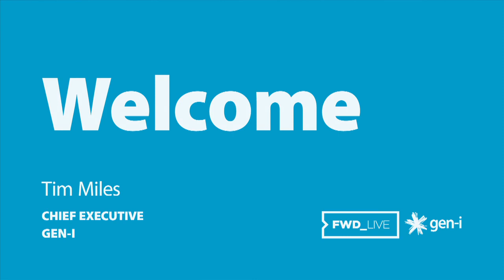Welcome from Gen-i -- Tim Miles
"Instead of focussing our business around a piece of copper wire or fibre, for the first time we can truly centre our business around you, our customer."  This is the message from Tim Miles, CEO of Gen-i, with a welcoming address that talks about the investments and divestments made across Telecom and Gen-i over the past 12 months to start the process of digital transformation.